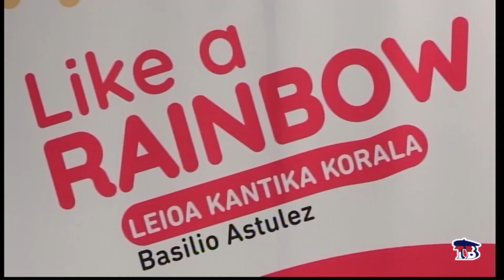KANTIKA KORALA DE LEIOA PRESENTA SU NUEVO DISCO